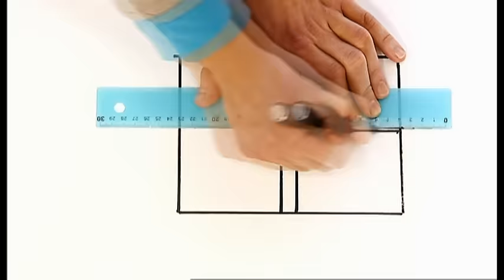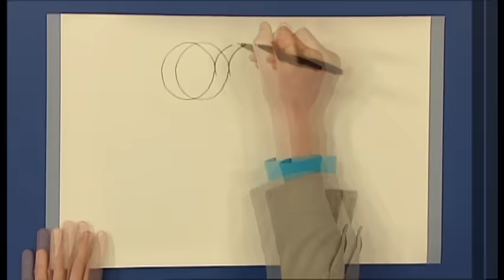Mister Maker - Series 1, Episode 17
Mister Maker is the ultimate interactive arts and crafts show for younger kids
Set in a magical studio made of oversized arts and crafts materials, Mister Maker combines live action, graphics and a variety of animation techniques to bring the world of art to life in a modern, fresh and ground-breaking way.

Mister Maker himself is an engaging character who acts as a catalyst for all the big ideas and brilliant arty techniques within the show and encourages the audience to have a go themselves. And with the help of a magic table-top and his doodledrawers, he shows just how it's done.

Kids will learn a host of exciting and innovative Make and Do techniques -- such as how to paint with the edge of a cardboard box, make a dog out of an egg-box, use rubbish to make a 3D painting and a multitude of other techniques.

And then 'The Shapes' come on to do their dance and present their shape puzzle. How many triangles are hidden in the picture of the pyramid? What picture are the animated circles going to make?

This unique and innovative show will inspire kids everywhere to have a go at art.